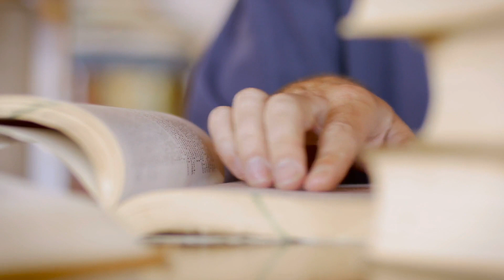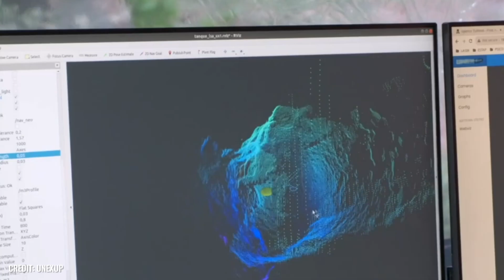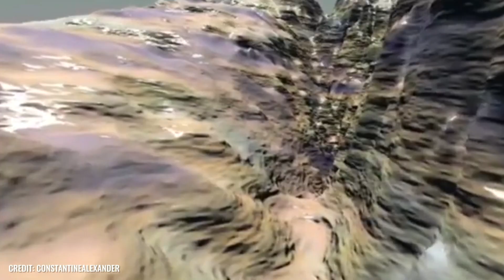¡10 Hallazgos en aguas profundas que desconciertan incluso a los científicos!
Más del 70% de la superficie terrestre está cubierta por agua. Muy por debajo de la superficie de la tierra, por ejemplo en los océanos, todavía hay innumerables secretos que esperan ser descubiertos.